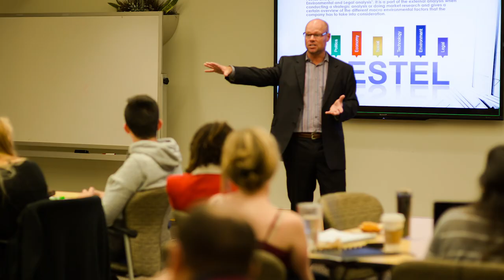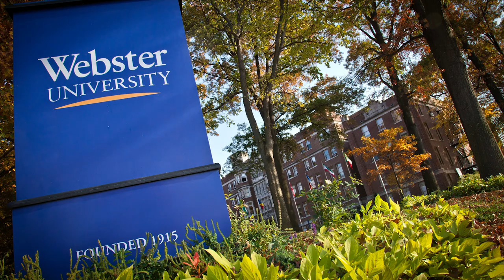Welcome Online Students! | Webster University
Individualized Learning on Your Time
Explore our evening and online degree programs and find out how we can help you get to where you want to go. With generous transfer credits, participation in the Yellow Ribbon and the TA Top-Up programs, financial assistance, and classes in the fall, spring, and summer, we’re here to help.